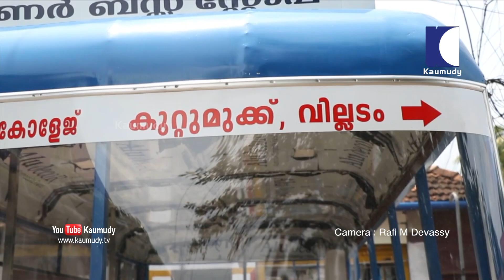Unique Bus stop in the shape of a Bus in Thrissur, Kerala | Latest visuals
തൃശൂർ കുറ്റുമുക്ക് സെൻ്ററിൽ ബസിൻ്റെ മാതൃകയിൽ തീർത്ത ബസ് സ്റ്റോപ്പ്

കാമറ: റാഫി എം.ദേവസി